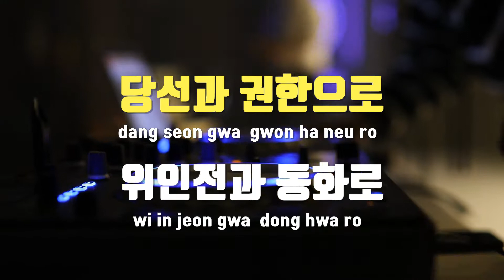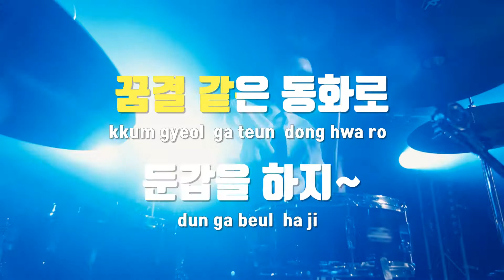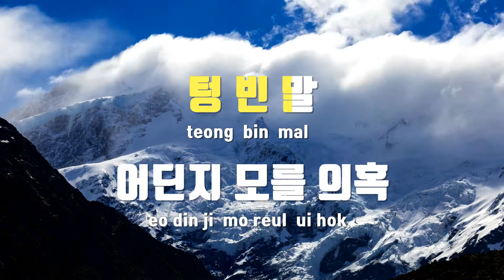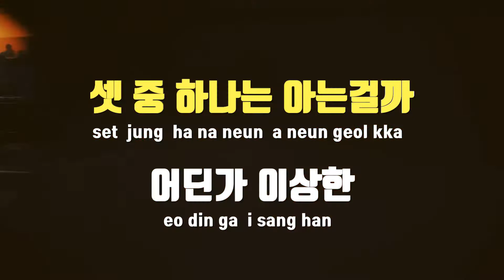[TJ노래방] Peep Show - 자우림 / TJ Karaoke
Peep Show  --  자우림